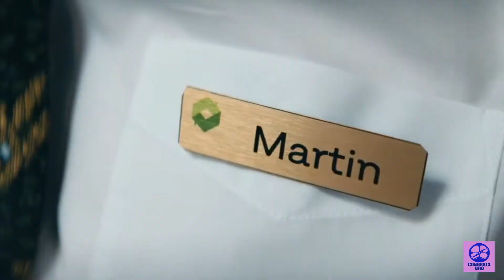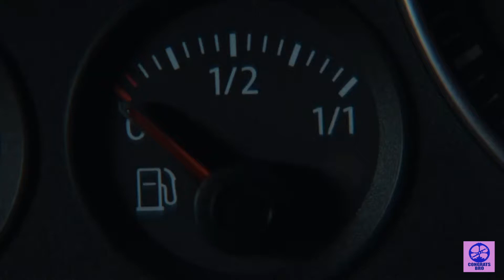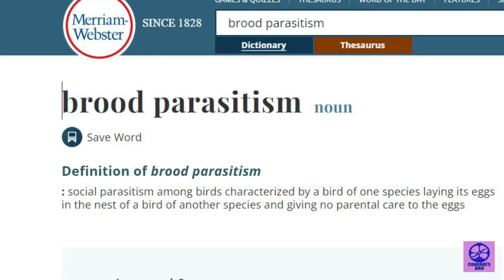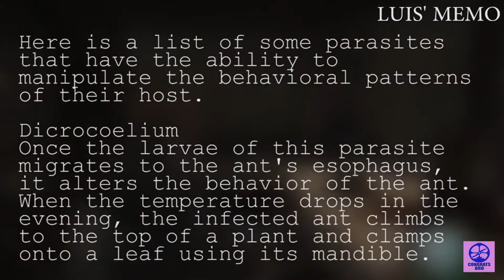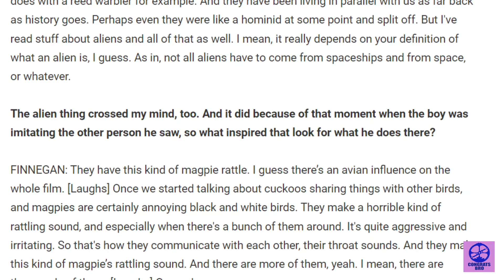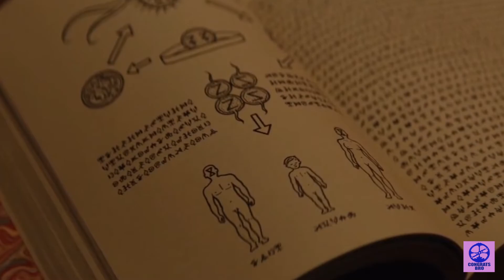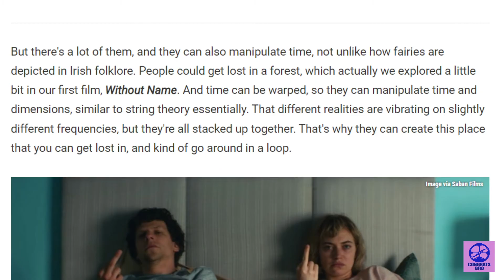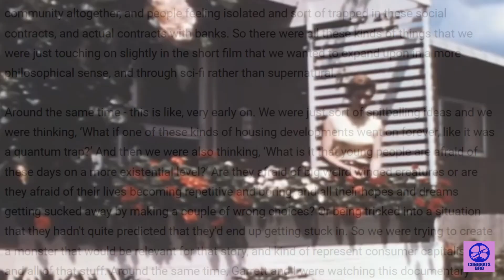Vivarium and the Horror of Parasitism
This wont just be a simple explanation of the film, but rather an explanation as well as a deep analysis including all of the interesting connections I drew to other popular works of media as well as natural phenomena which inspired the film.

Music Credited to:
CO.AG Music - We can not defend you
Gabriel Richards - GBR Music
Outmode88 - Milly